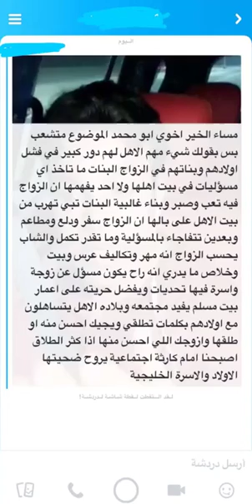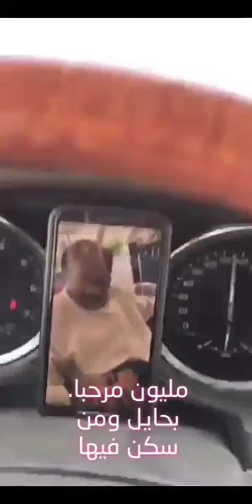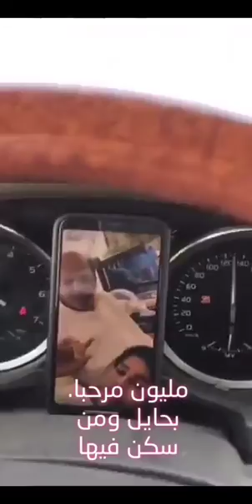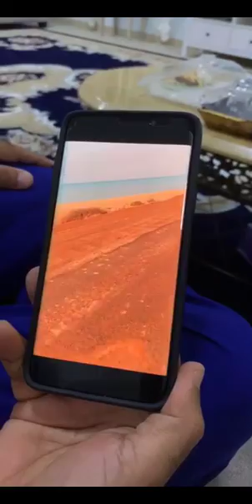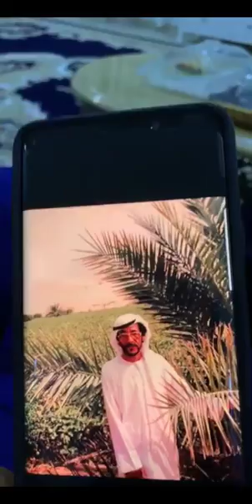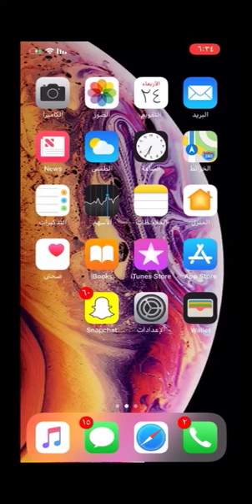خالد الخالدي-الشويهات مقابلة مع محمد بن علي بن سند القبيسي -عضو مجلس ابوظبي للدراجات الهوائية